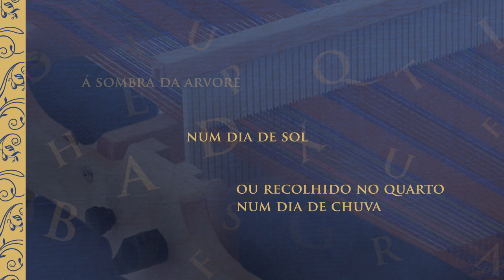Book trailer do livro O TEAR, de Lucia Bauer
A TV LIVRO apresenta o Book Trailer do livro O TEAR, de Lucia Bauer, à venda pelas Livrarias Scortecci Livraria do Mercado, Amazon, Martins Fontes Paulista, Magalu e Estante Virtual.